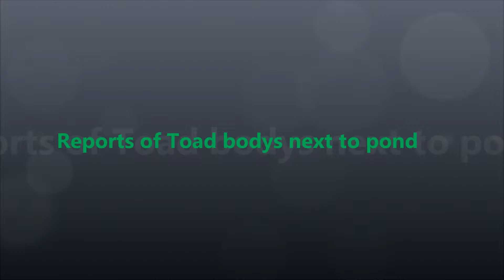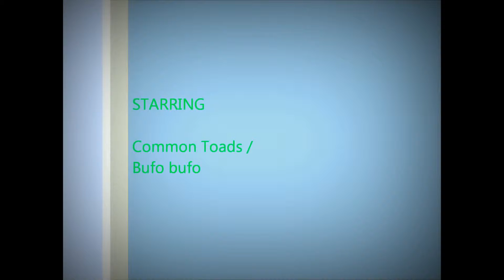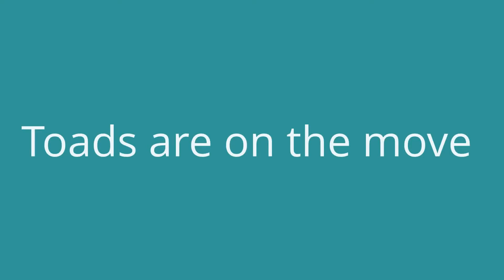Reports of Dead Toads along the side of a local pond , ,By Darren Har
Carmarthenshire Wildlife Watch

Toad body's found near local pond in Burry Port ,Skatepark Pond

After hearing reports of Dead Common Toads in a local pond in Llanelli ,I went to check for signs ,As this is a pond I check regular ,Otters do use this pond as a feeding area during the amphibian breeding season where Frogs & Toads should be plentiful ,I have also seen this many times over the last few years ,but this is common ,There has been lots of Toad Death on the bypass at Burry Port ,Where Toads are known to perish in Drains when crossing the Roads at night ,There has also been patrols to assist Toads or Frogs from drains .Without the Toads & Frogs there would not be any Otters in the area ,Most Animal will take advantage of any extra food if it is plentiful .Otters will leave a feeding mess of body parts along the side of the river or pond ,Both the Otters and Road would make a dent in Amphibian numbers ,However there are Tadpoles in this pond and Other signs of life ,Everything has its part to play in Nature ,There may also be a further bloom of Tadpoles — in Burry Port.